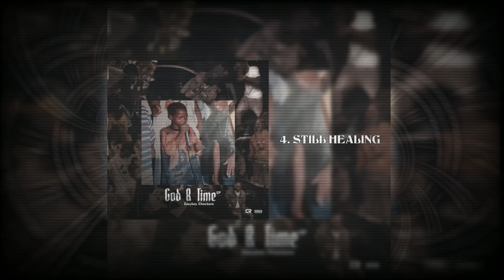Eazyboy Checkers - Still Healing (Official Audio) [Track 4]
Eazyboy Checkers Performing "Still Healing" from God and Time EP

Produced by Codelyfe Records

Mix and Mastered by @Jiggz Brickwall